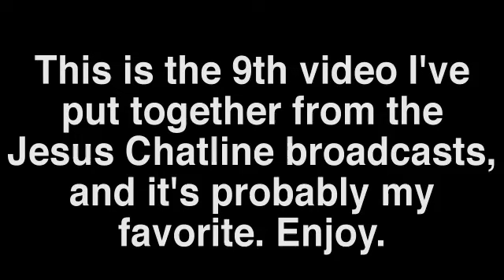Trolls Trolling Trolls: Jesus chatline pt. 9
Probably their best show. If you want to watch it live, check out for updates on future broadcasts